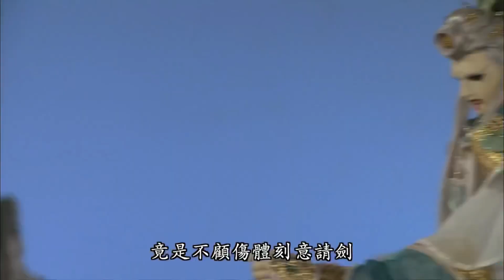霹靂戰冥曲-段驚秋追兇 逼戰幕後黑手三錫公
收錄於霹靂戰冥曲31.32章